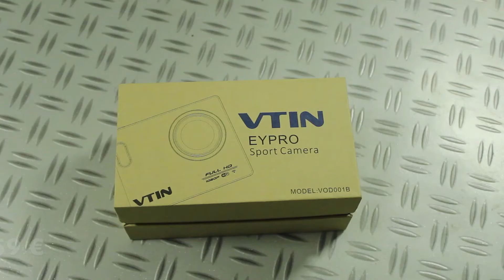ACHETER une GOPRO pas CHER ?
unboxing et présentation de la Eyepro de VicTising  !!!
Alors...Allez-vous l'acheter ?

TRÈS BIENTOT, SUR LA CHAINE YOUTUBE... LE TEST COMPLET DE LA  EYE PRO

une vidéo touts les mercredi si possible !
alors sa vous plait ?
__­_ Le produit __­_

­__­_____ Bon Plans & Partenaires __­_____

__­_____________ Plus d'infos __­_____________
Likez et partagez
Sur ce salut
copyright©JN-technology-2016